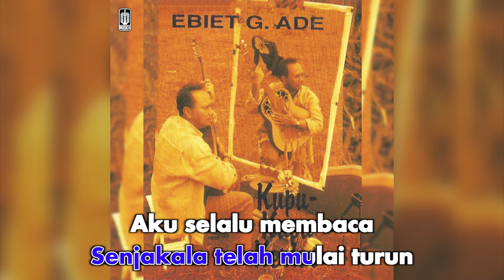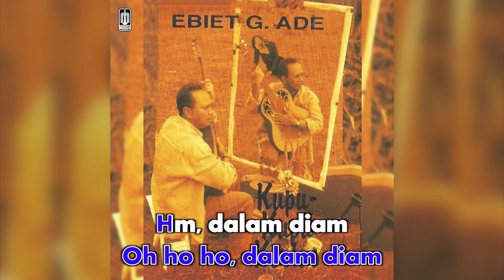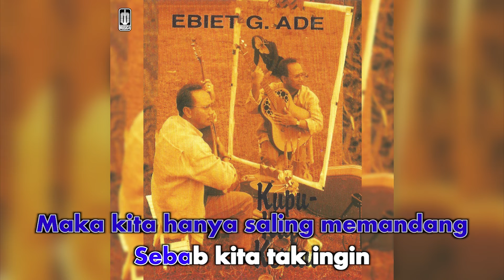Ebiet G. Ade - Rinduku Menggumpal (Official Karaoke Video)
Karaoke video by Ebiet G. Ade performing "Rindu Menggumpal"